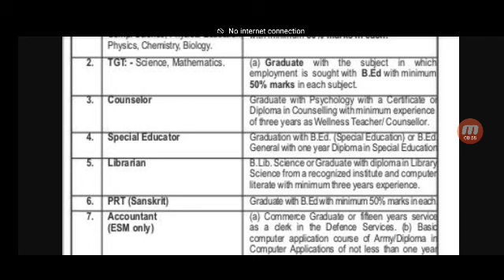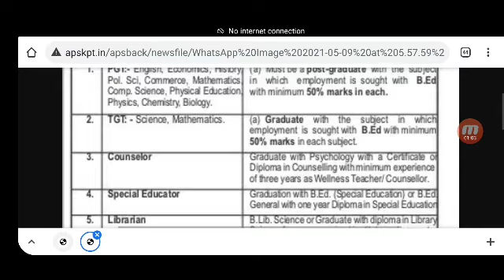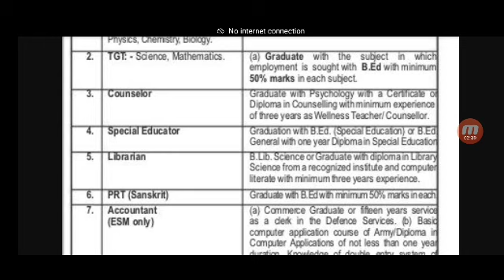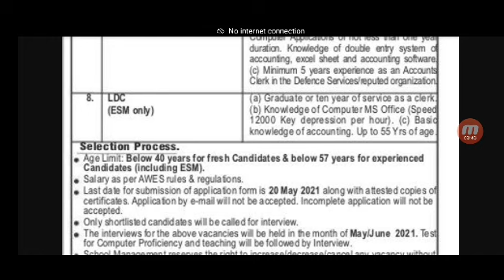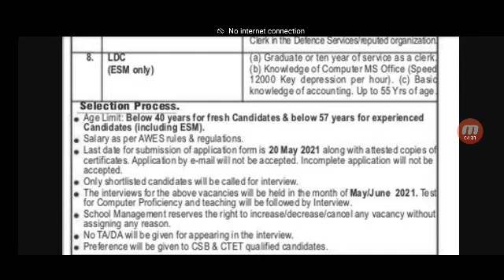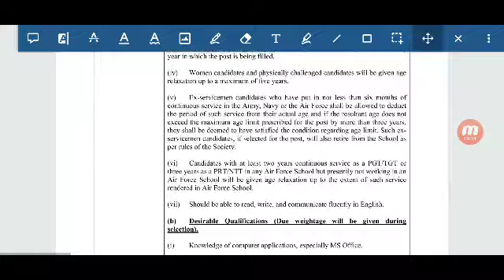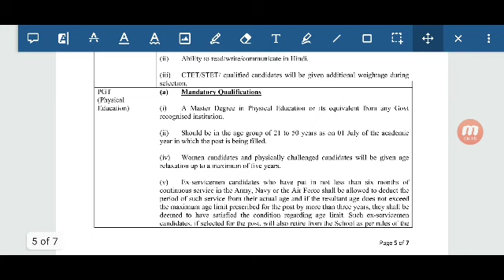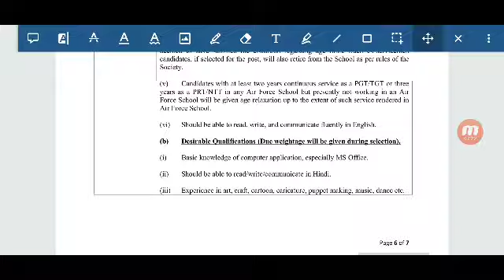LIBRARIAN NTT PGT TGT PRT COUNSELOR, MTS, VACANCY IN APS & AFS APPLY NOW GOVTJOBS APS AFS JOBS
👆 APPLY NOW IN APS SCHOOL

👆 APPLY NOW IN AFS SCHOOL

  👆 OFFICIAL WEBSITE APPLY NOW 🔥🔥

teaching jobs in army public school, how to apply in aps,
aps jobs wothout csb, pgt tgt prt jobs
non teaching staff vacancy in aps
army public school jobs Apply now
aps rajasthan, aps punjab, aps delhi, aps himachal pradesh aps all over india, aps bharti 2021 aps interview